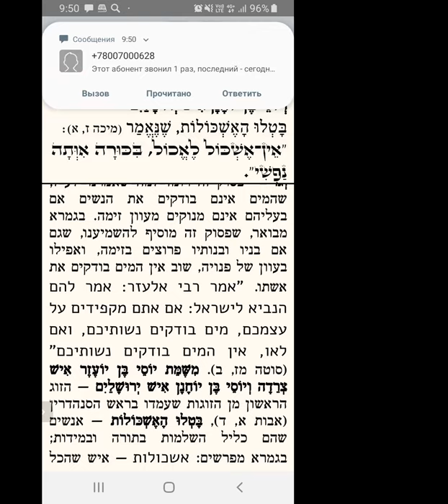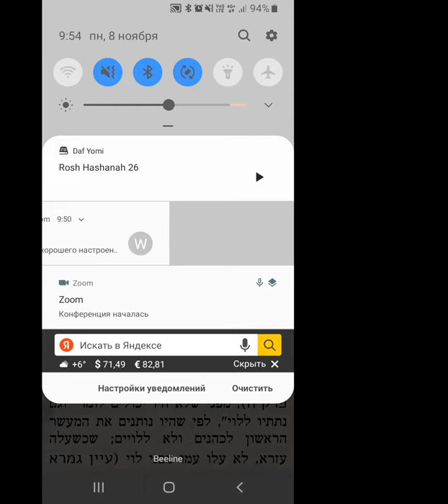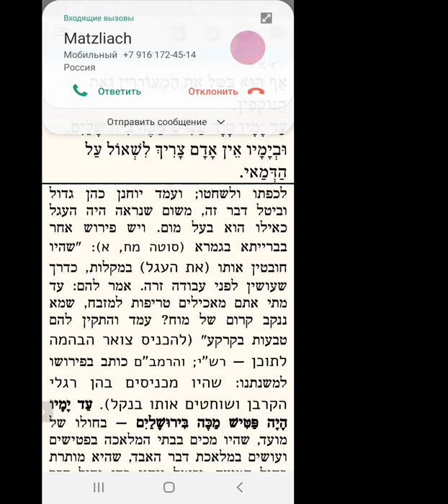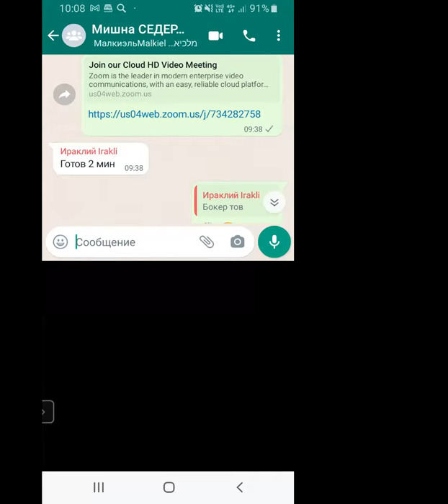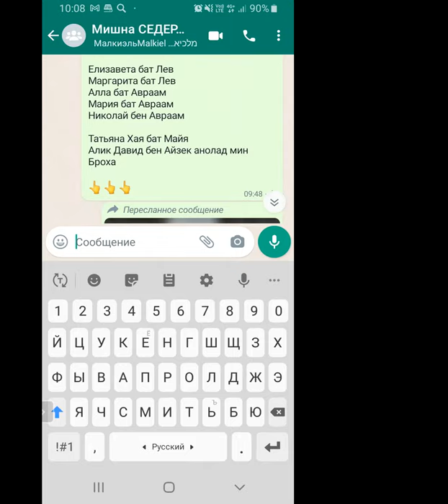ЕЖЕДНЕВНЫЕ УРОКИ МИШНЫ с р. Йосефом Рафаэли урок от 08.11.2021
Трактат "Сота" («Женщина, подозреваемая в супружеской неверности») - 9 глава 9 мишна